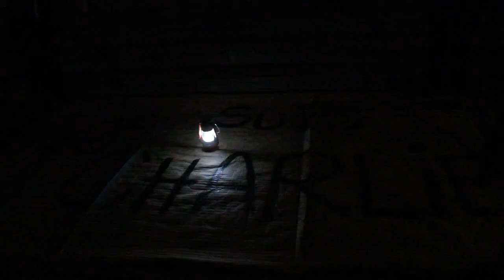Je suis Charlie . Rassemblement Commercy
Le  8 Janvier  et 9 janviers 2015 18h30 ont eu lieu des rassemblements en hommage pour tout ces gens assassinées pour faire de l'humour avec du dessin. Quelque soit cet humour , c'est notre liberté d'expression qui est touché .Que la France se réveille non d'une pipe, que les gouvernement arrête le blabla